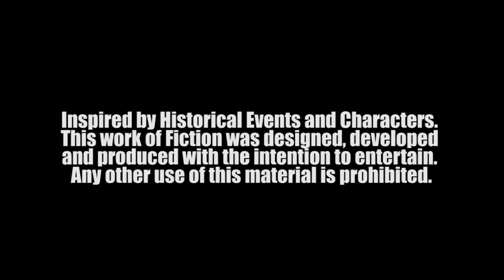BOI MAINE - COME GET ME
SHOT BY HENNY HONKY OF NATURAL NATIVE FILMS